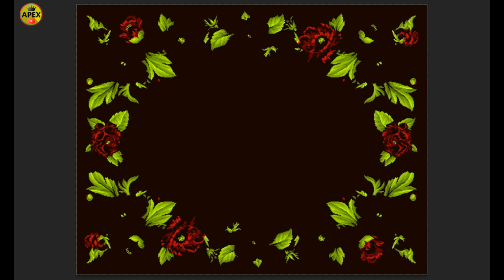الفن الاسلامی✅ _ Islamic art _ اللهم صل علی محمد و ال محمد _ Salawat on the PROPHET MUHAMMAD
design for cross stitch and embroidery

Muhammad[n 1] (Arabic: مُحمّد, pronounced [muħammad];[n 2] c. 570 CE – 8 June 632 CE)[1] was the founder of Islam.[2] According to Islamic doctrine, he was a prophet, sent to present and confirm the monotheistic teachings preached previously by Adam, Abraham, Moses, Jesus, and other prophets.[2][3][4][5] He is viewed as the final prophet of God in all the main branches of Islam, though some modern denominations diverge from this belief.[n 3] Muhammad united Arabia into a single Muslim polity, with the Quran as well as his teachings and practices forming the basis of Islamic religious belief.

Born approximately 570 CE (Year of the Elephant) in the Arabian city of Mecca, Muhammad was orphaned at six years old.[6] He was raised under the care of his paternal uncle Abu Talib and Abu Talib's wife Fatimah bint Asad.[7] Periodically, he would seclude himself in a mountain cave named Hira for several nights of prayer; later, at age 40, he reported being visited by Gabriel in the cave,[8][9] where he stated he received his first revelation from God. Three years later, in 610,[10] Muhammad started preaching these revelations publicly,[11] proclaiming that "God is One", that complete "submission" (islām) to God[12] is the right course of action (dīn),[13] and that he was a prophet and messenger of God, similar to the other prophets in Islam